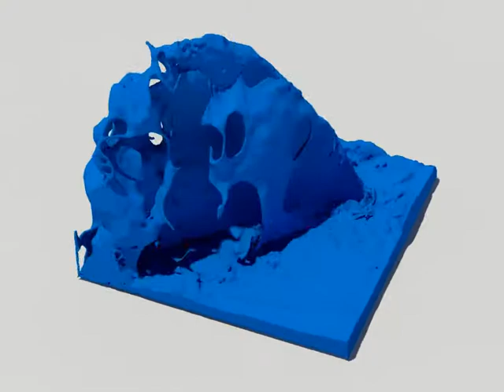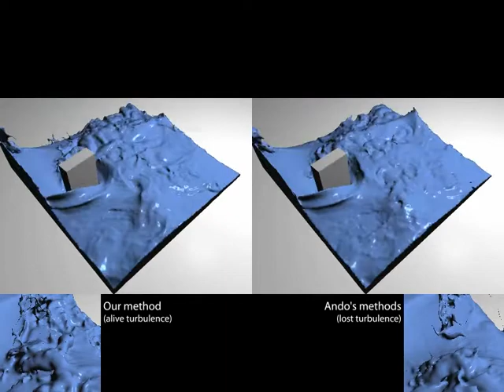Visual simulation of detailed turbulent water by preserving the thin sheets of fluid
"Visual simulation of detailed turbulent water by preserving the thin sheets of fluid", Jong-Hyun Kim, Wook Kim, Young Bin Kim, Jung Lee, Symmetry, October 2018, to be appeared.